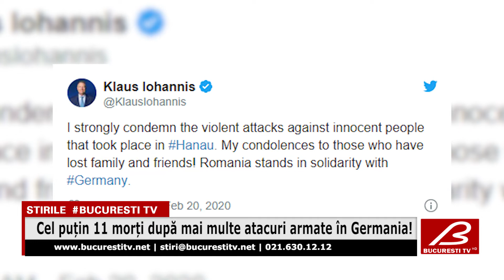Cel puțin 11 morți după mai multe atacuri armate în Germania!